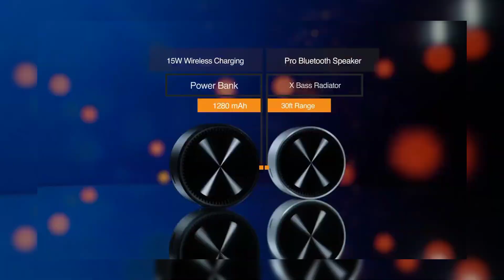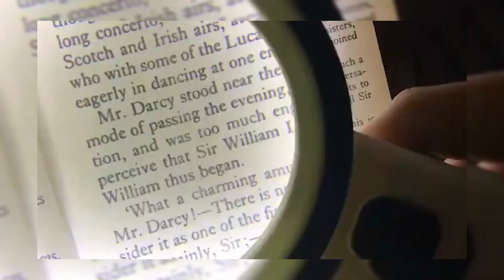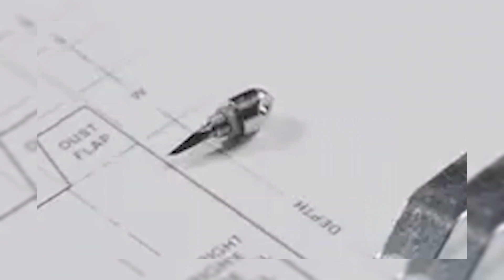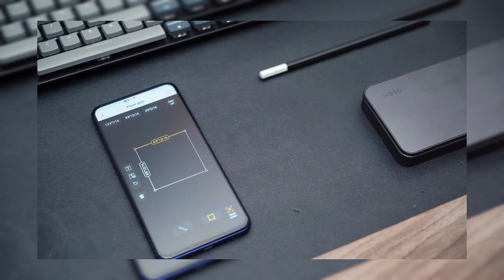Cheap and Cool Gadgets Under 500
Get ready to be amazed by a curated selection of affordable and utterly cool gadgets! From a pocket-sized multi-tool that's ready for anything to sleek wireless earbuds that set you free from tangled wires, there's something for everyone. These gadgets won't break the bank but will certainly up your tech game.

MagBeat

Keepem Cool Bottle

Ventaron Magnito Mouse

FLEXTAILGEAR Tiny Pump

AIXPI Magnifying Glass

 MarsPlanter

Arcwares Mini Dryer

XEdge The Flounder

Outdoor Camping Lamp

Camping Lantern

Slash

Bernzomatic Digital Fuel Gauge

LASER DISTANCE MEASURE

🔥 If you found this video as exciting as we did, make sure to give it a thumbs up, subscribe to our channel for more captivating content, and ring the notification bell so you never miss an update. 👇🤖